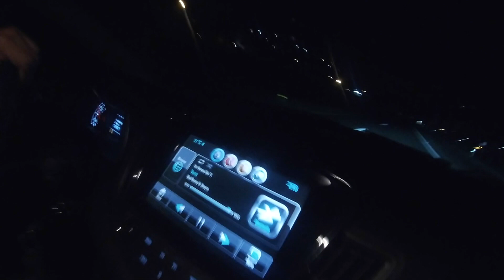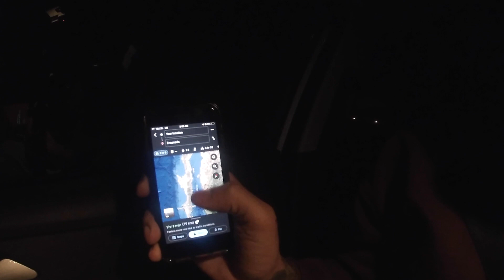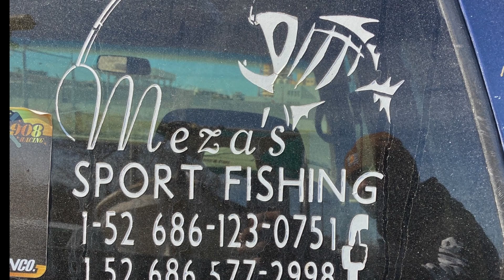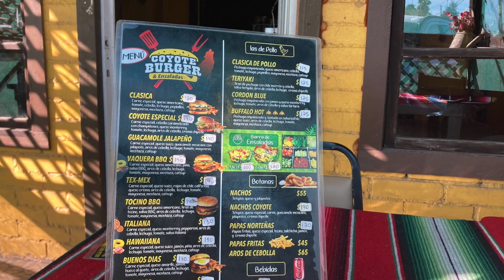Fishing-Baja California -Bringing Fish Back Home - Trigger Fish Frenzy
Whenever O.P.L takes a trip , no matter to party or sight see , we always bring our fishing poles. This trip was suppose to be strictly fishing , but unfortunately, a storm blew into Ensenada and drastically changed our plans .  Both our charters cancelled on us and it seemed almost impossible to fish from shore with the strong winds and rain . After a few days we felt so defeated by the storm,  we started to think we might not be able to fish at all , but one thing about O.P.L , we don’t give up on this pure life so easily . We started researching weather forecasts looking for sun . We found a city called San Felipe on the east side of Baja on the Gulf of California , only 4 hours away from us . We got ahold of Jose Mesa Charters in San Felipe and asked if they could squeeze us in for a charter . Of course they said yes and this is when the real journey begins . Come with us along this crazy Vacation that didn’t start how we would of liked  , but it ended just how we wanted ! Sorry about the Format of the videos we had some technical difficulties but all the footage is raw and uncut !